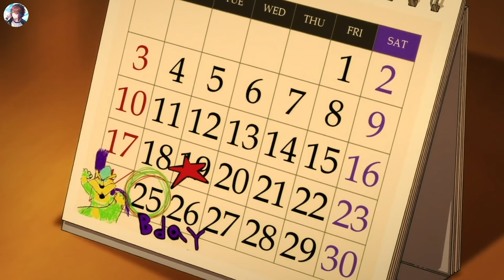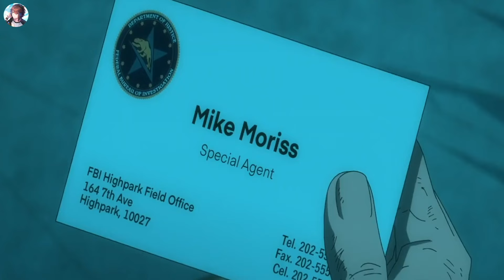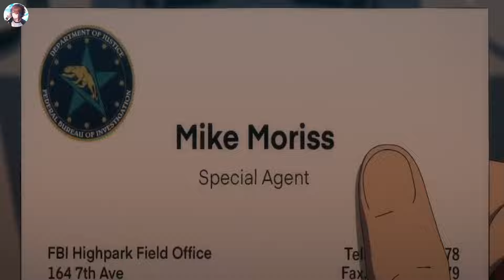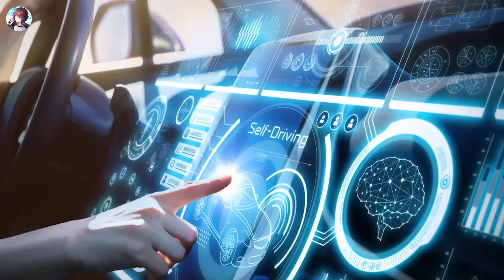Les meurtriers ne se rendent pas compte que le fermier est l'homme le plus fort du monde